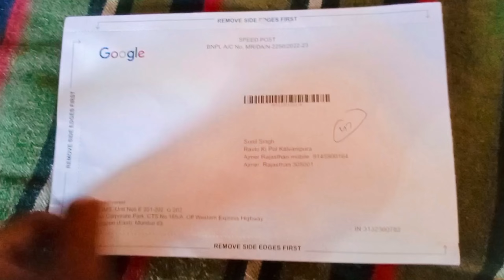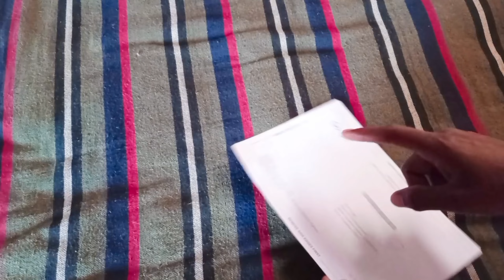Finally I Got My Google Adsense Pin ! Technical Ajmer fun ! Love You All❣️